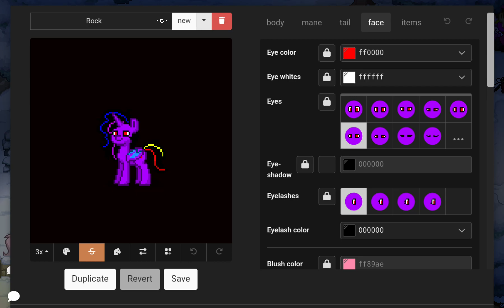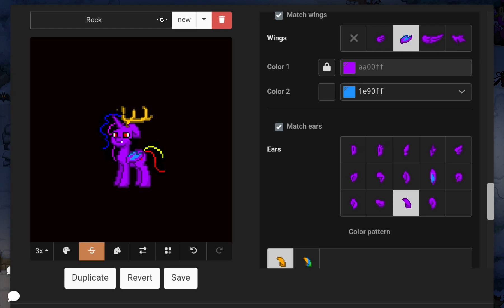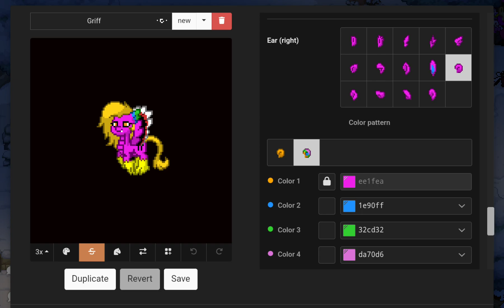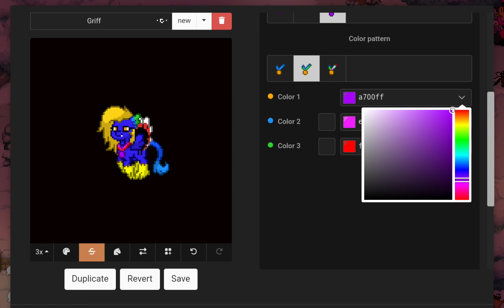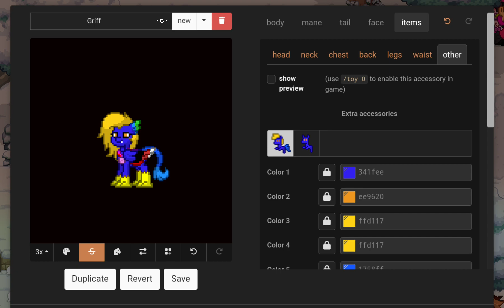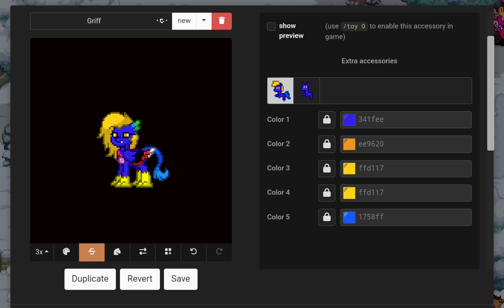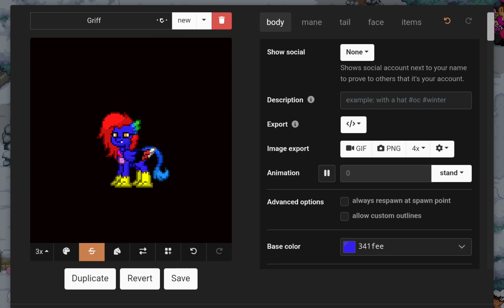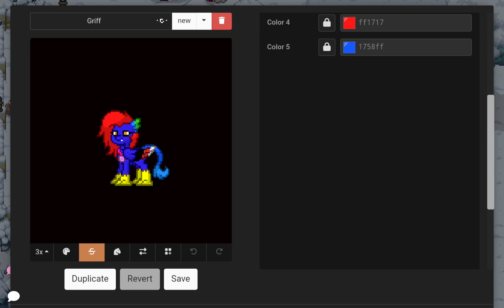i be a pony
I be a pony and have a life of a pony and it is called pony Town and it is online game